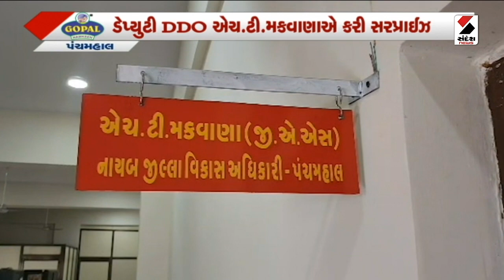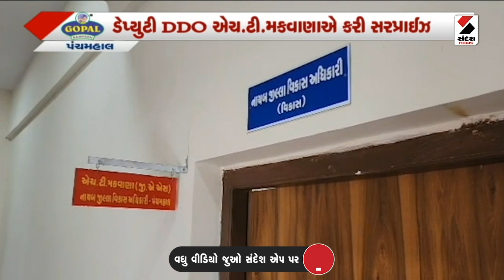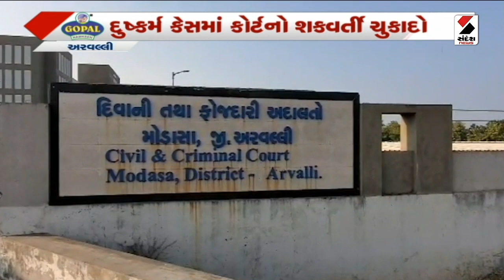Gujarat Express | સુરતમાં તસ્કરોએ કરી બટાકાની ચોરી | Gujarat Vegetable Price Hike